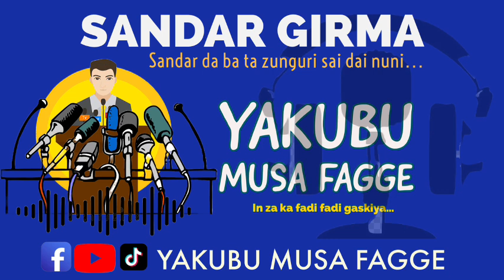Sandar Girma EP 02 | 23-01-2012 Yakubu Musa Fagge | Rigar Kaya